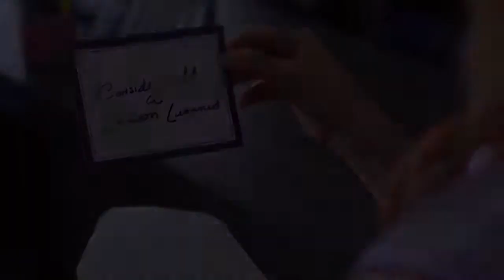The Neighborhood Nightmare - Official Trailer - [HD] - Movie Trailers and Clips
When Lindsay Porter, responsible mother and head of the local neighborhood watch program, falls for Stephen, the handsome new bachelor on the block, she begins to fear she and her daughter's lives may be in grave danger.